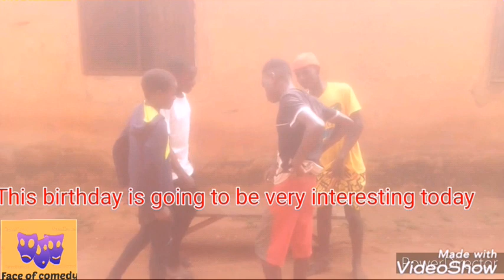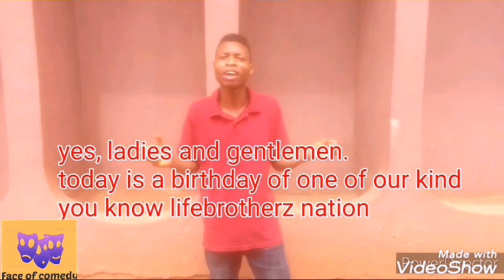World best comedy ever with Mr Bean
World best comedy. This is Mr Bean's birthday try not to laugh